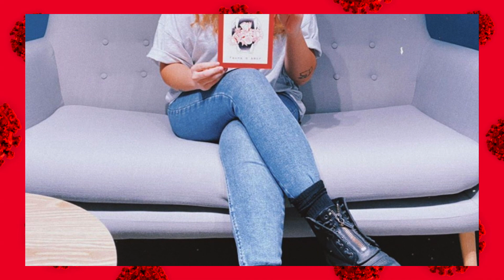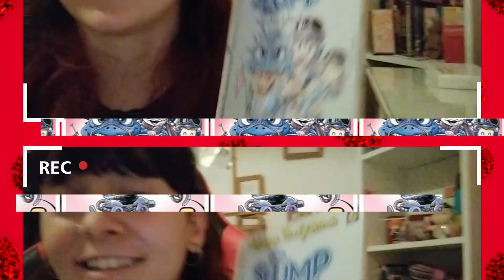Confinats | Sèrie | Capítol 10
Confinats és sèrie que explica com els joves viuen el confinament i al capítol d'avui s'hi suma la SUU! La cantant catalana ens explica com porta el confinament.